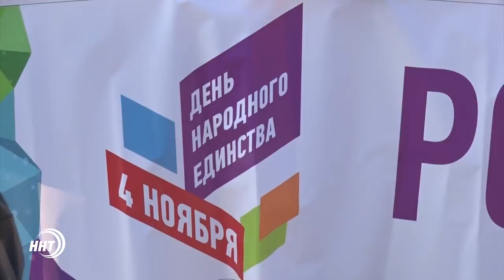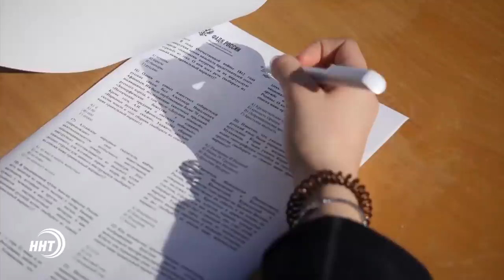Новости Дагестан за 04.11.2017 год